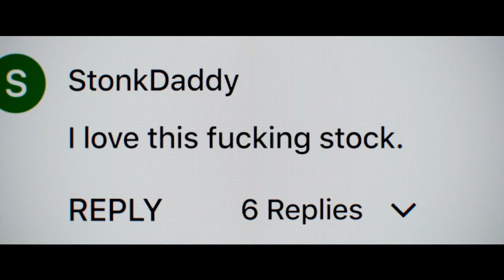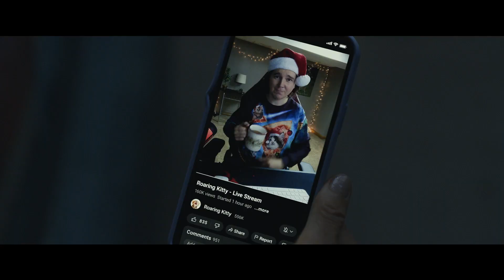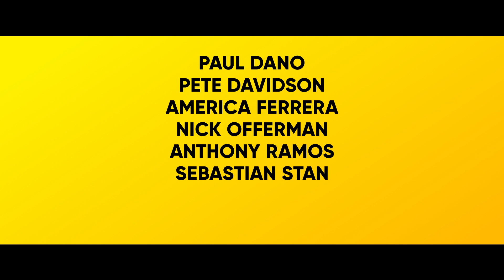Dumb Money (2023) - New Trailer | Cineplex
They flipped the script on Wall Street. 💵

Watch the new red-band trailer for DumbMoneyMovie, starring Paul Dano, Shailene Woodley, America Ferrera, Pete Davidson and Seth Rogen.

Dumb Money is the ultimate David vs. Goliath tale, based on the insane true story of everyday people who flipped the script on Wall Street and got rich by turning GameStop (yes, the mall videogame store) into the world's hottest company.

Opening at Cineplex on September 22, 2023

Directed By:  Craig Gillespie
Starring: Paul Dano, Shailene Woodley, America Ferrera, Pete Davidson and Seth Rogen.
Screenplay By: Lauren Schuker Blum, Rebecca Angelo, Ben Mezrich

Are you the Ultimate Movie-Lover?

For movie trailers, showtimes, tickets and more download the Cineplex App
Catch new releases at home straight from the Cineplex Store
Looking for the latest movie news?